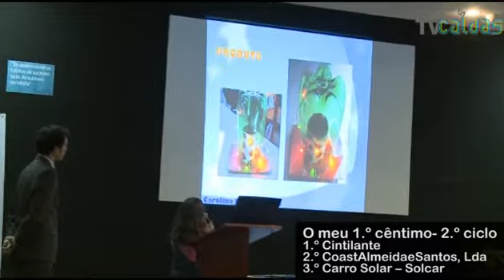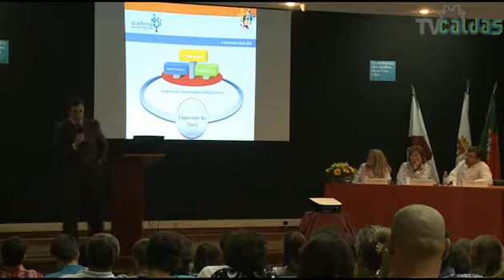TV CALDAS - Academia de empreendedores